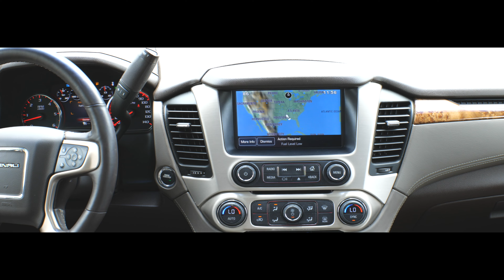2015 GMC YUKON DENALI L68123A... POC AT LEXUS... ...